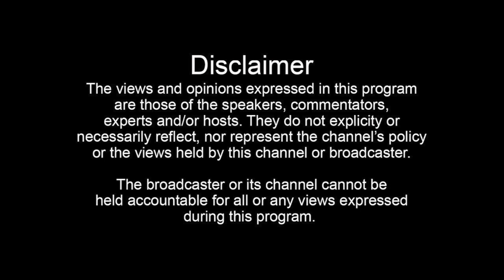DJ XO (Part 2): Relationship With J. Prince Jr. and Mob Ties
Join the Donnie Houston TV membership to see full interviews early:
XO tells Donnie Houston about his close relationship with J. Prince Jr. and how it led to him producing for Blac Youngsta.